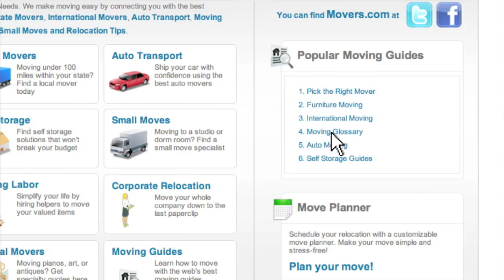Truck - Moving Glossary - Movers.com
Truck  A truck is a large vehicle that transports freight from origin to destination.  Thats right, I just defined the word truck for you.  Enclosing the shipment in a secure space, they come in a variety of sizes that can cater to different moves.  A truck may be rented by a customer to drive him or herself, or it may be driven by an employee of the moving company.